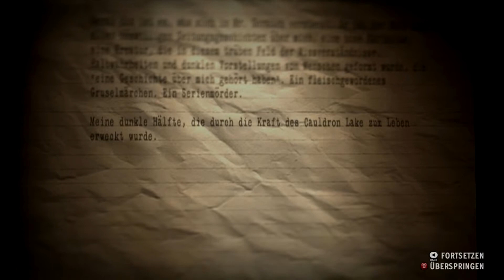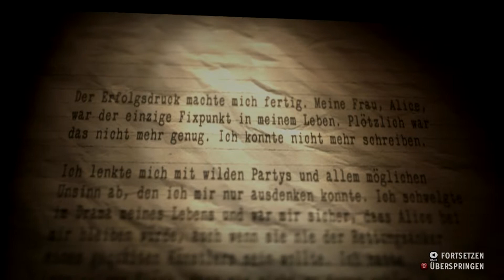Let´s play Alan Wake´s American Nightmare #005 - Sternwarte [Full-HD] [Deutsch] [Pc-Version]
Ich komme bei der Sternwarte an.

Action-Adventure von:
Entwickler
    Remedy Entertainment
Publisher
    Microsoft Games

Dies ist ein Video von einem gekauften Spiel bei dem ich während des Spielens Kommentiere!